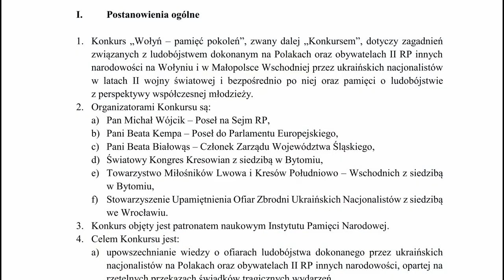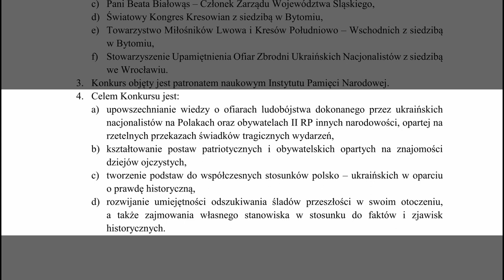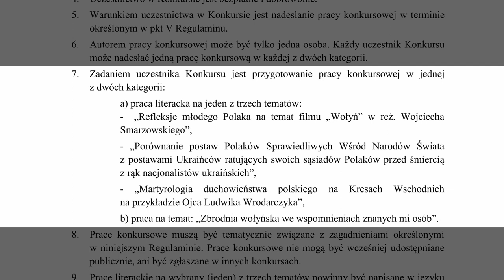Historia między polityką a służbami specjalnymi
Portal ohistorie.eu zaprasza do obejrzenia i wysłuchania dyskusji pt. „Historia między polityką a służbami specjalnymi”.

Pretekstem do rozmowy jest Konkurs Historyczny „WOŁYŃ - PAMIEĆ POKOLEŃ” organizowany pod Honorowym Patronatem Ministra Edukacji i Nauki dra hab. Przemysława Czarnka

Organizatorami konkursu są:

- Michał Wójcik – Poseł na Sejm Rzeczpospolitej Polskiej,
- Beata Kempa – Posłanka do Parlamentu Europejskiego,
- Beata Białowąs – Członkini Zarządu Województwa Śląskiego,
- Światowy Kongres Kresowian z siedzibą w Bytomiu,
- Towarzystwo Miłośników Lwowa i Kresów Południowo – Wschodnich z siedzibą w Bytomiu,
- Stowarzyszenie Upamiętnienia Ofiar Zbrodni Ukraińskich Nacjonalistów z siedzibą we Wrocławiu.

Patronat nad konkursem objął Instytut Pamięci Narodowej

Konkurs „WOŁYŃ - PAMIEĆ POKOLEŃ” organizowany przez kilka marginalnych organizacji „kresowych" i wspierany przez prominentnych polityków  budzi szereg kontrowersji.

Uczestnicy dyskusji podejmują kilka kluczowych wątków:

1) co wiadomo o organizatorach oraz patronie konkursu
2) jakie związki łączą IPN ze środowiskami kresowymi – na czym one polegają.
3) Jak głęboko przenikają się środowiska historyczne z politycznymi. Jakie są polityczne cele konkursu.
4) Czy w kontekście agresji Rosji na Ukrainę konkurs historyczny o Wołyniu nie wpisuje się w putinowską/rosyjską politykę historyczną?
5) Komu, w trakcie tej wojny, potrzebna jest narracja lansowana przez organizatorów konkursu,
6) Do czego w kontekście wojny w Ukrainie może doprowadzić taki konkurs (np. jak mogą odbierać go dzieci szkolne w czasie napływu fali uchodźców ukraińskich, jakie skutki może mieć na relacje polskiej młodzieży z ukraińską w polskich szkołach, itp.)
7) Jakie środowiska mogą zbić kapitał polityczny na organizacji konkursu i czym to grozi dla relacji polsko-ukraińskich oraz losu wojny.
8) Co robić, by bronić polskiej racji stanu przed nacjonalistyczną narracją nie negując Wołynia? Jaka jest w tym rola historyków? A może historycy są bezbronni i bezradni?
9) Jaką rolę mogą w tej sytuacji odegrać czy też odgrywają polskie służby kontrwywiadowcze? Czy są bezbronne w świecie, w którym panuje wolność słowa?

W rozmowie udział biorą:
Red. Tomasz Piątek
Dr Przemysław Witkowski (Collegium Civitas)
Prof. Kazimierz Wóycicki
Dr Mariusz Zajączkowski (Instytut Studiów Politycznych PAN)
Spotkanie prowadzi: Prof. Rafał Wnuk (KUL)
Realizacja wideo i podcastu: Prof. Piotr Witek